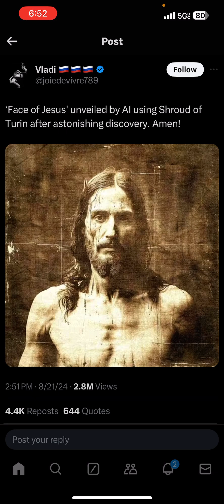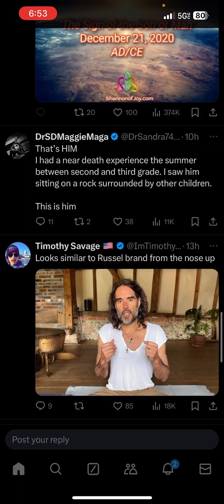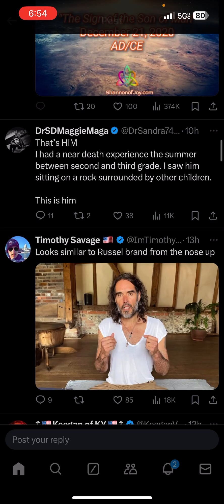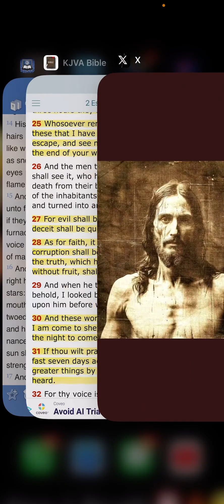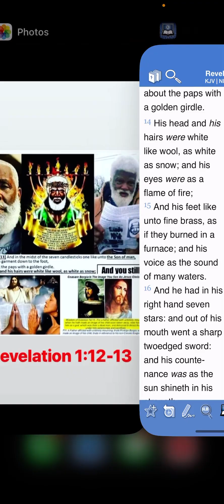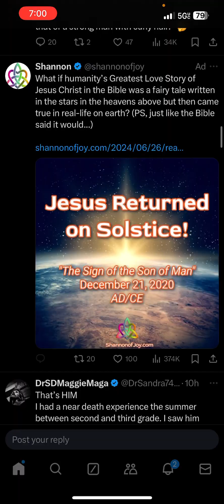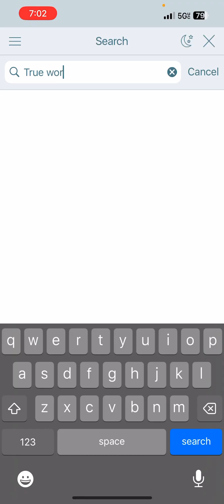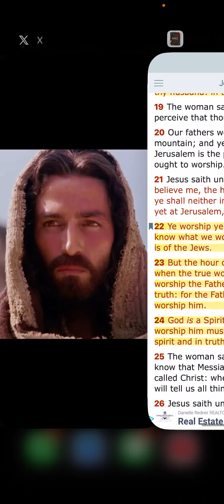“ 'Face of Jesus' unveiled by Al using Shroud of Turin after astonishing discovery… “ 🚫🤦🏾‍♂️ LIES!!